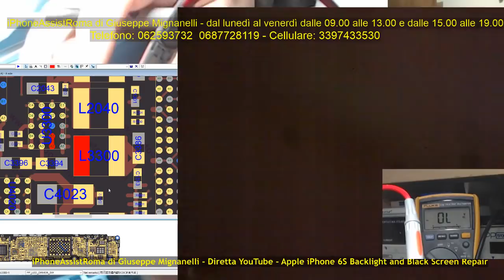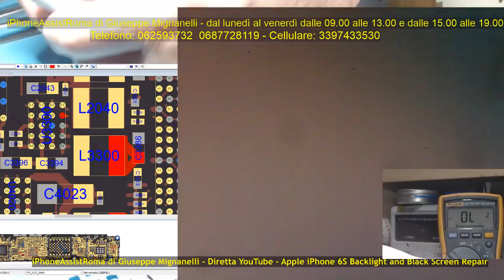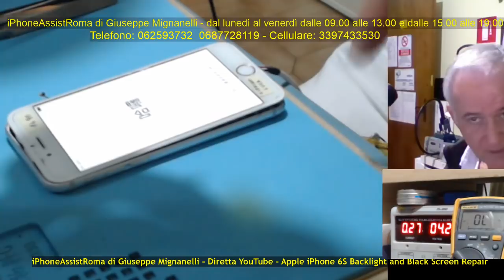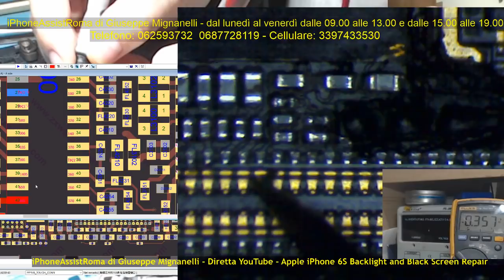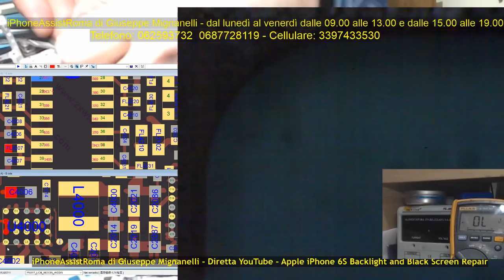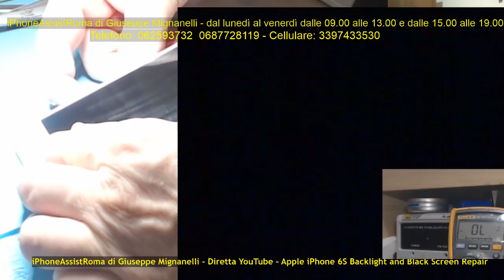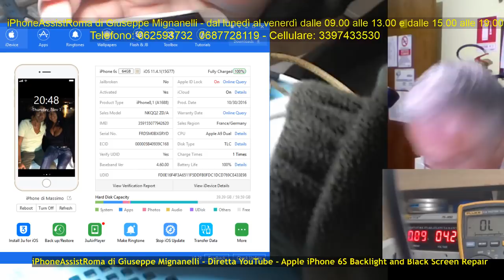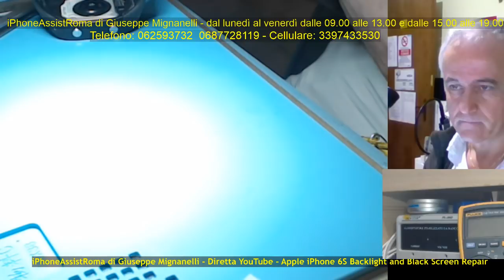Giuseppe Mignanelli - iPhoneAssistRoma - Diretta YouTube Facebook account iPhoneAssist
iPhoneAssistRoma di Giuseppe Mignanelli - Diretta YouTube - Apple iPhone 6S Backlight and Black Screen Repair